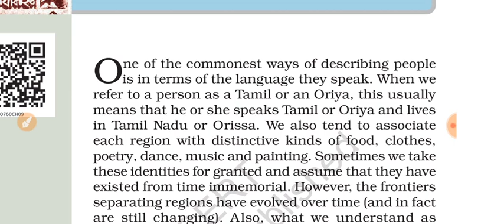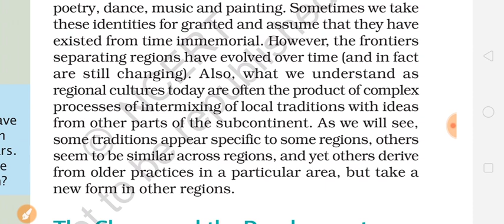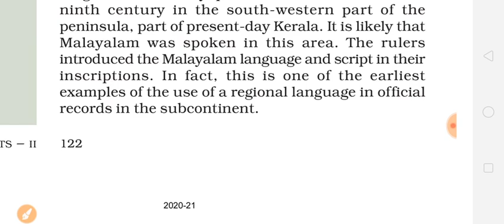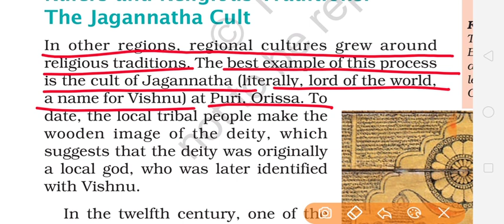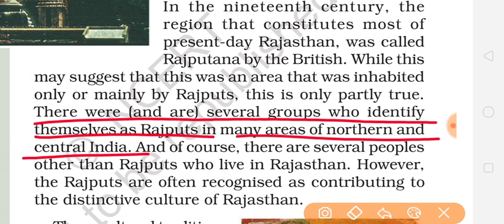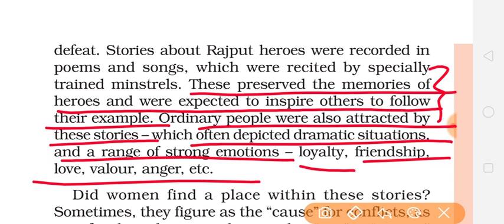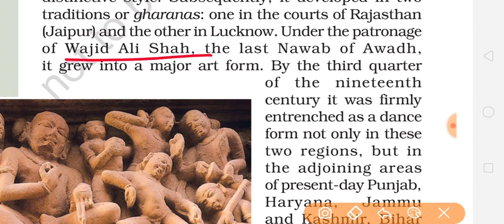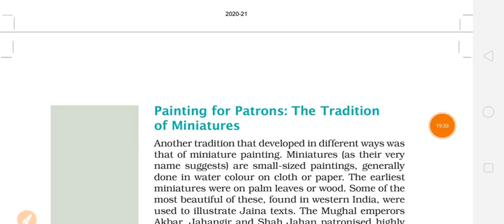Class7th History chapter 9 The making of Regional Cultures part 1 full explanation हिंदी में